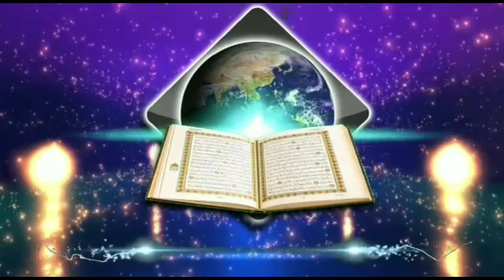ঋতুবতী স্রীর সাথে সহবাস করার বিধান কি, শায়েখ সায়েম সাইফী